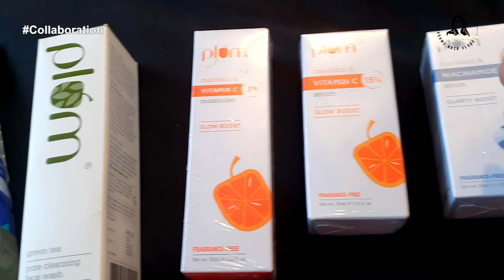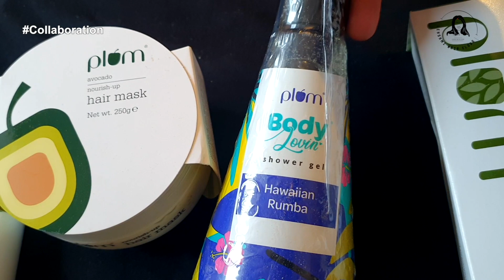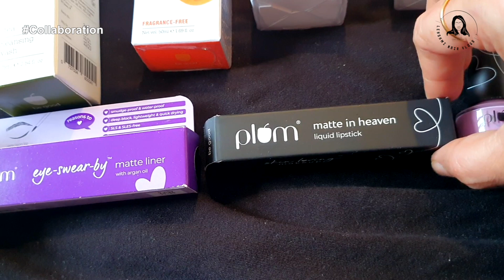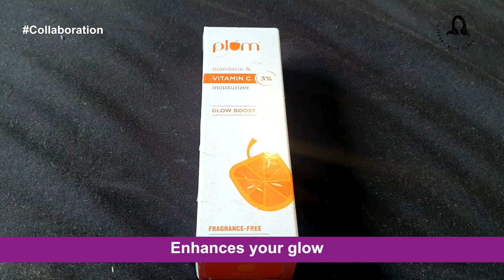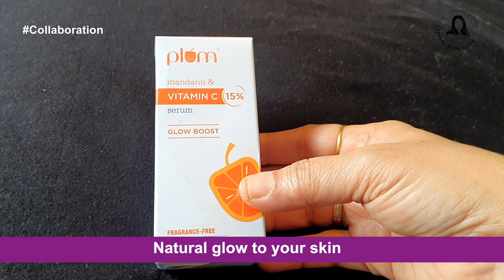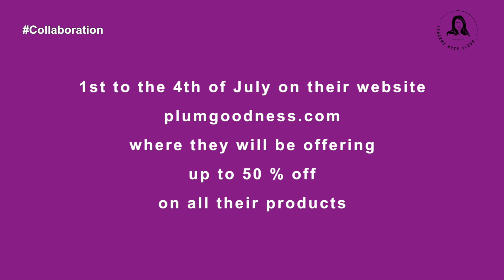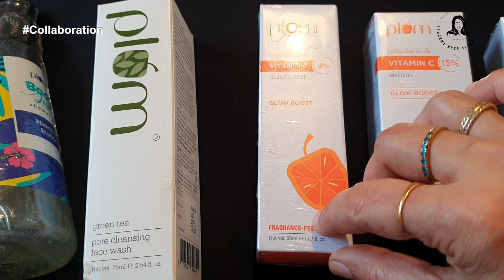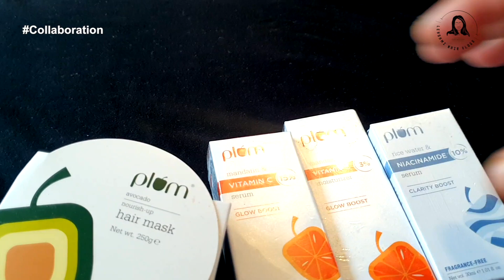ഒരുപാട് DISCOUNT || FREE സമ്മാനങ്ങൾ || BEAUTY PRODUCTS വാങ്ങാനായി പറ്റിയ സമയം || SHOPPING HAUL VIDEO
Plum turns 8!

To celebrate their birthday, they are having the BIGGEST SALE-A-BRATION of the year!

All products are available at up to 50% off, you also get a chance at winning freebies such as the Vitamin C Toner & Moisturizer and the Eye-Swear-By Volume Mascara worth Rs 1500 & one lucky winner gets to win an iPhone 13 each day! So hurry and get your hands on some exciting goodies from Plum Goodness from 1st to 4th July!

This is a Beauty vlog. In this video I show you a shopping haul video.